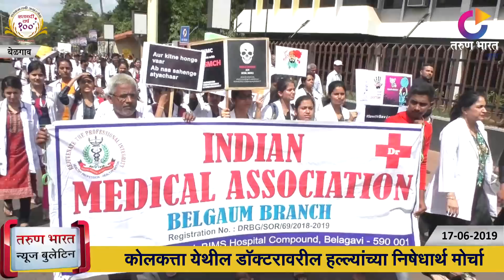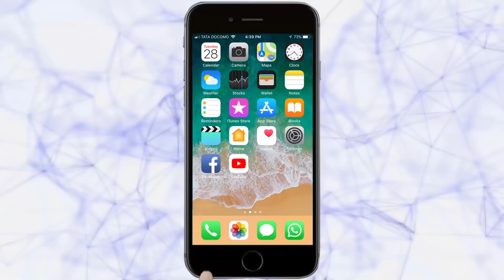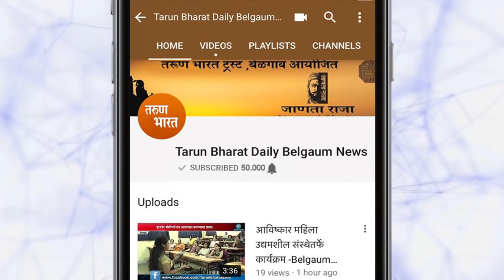TARUN BHARAT NEWS BULLETIN | Belgaum News | 17-06-2019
अखेर बार असोसिएशनची निवडणूक रद्द
कोलकत्ता येथील डॉक्टरावरील हल्ल्यांच्या निषेधार्थ मोर्चा
हेस्कॉममुळे खराब झालेले ड्रेनेज तातडीने दुरुस्त करा
ईव्हीएम यंत्रांJदारे मतदान घेणे थांबवा
एनसीसी कार्यालयात छात्रांसाठी वार्षिक प्रशिक्षण शिबिर